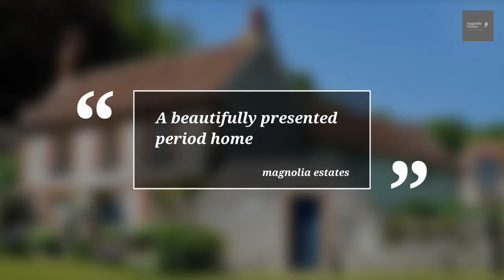Property Tour Example